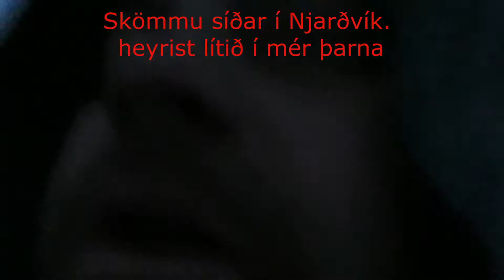Óveðursbíltúr um Suðurnesin í des.2019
Vitlaust veður var þann 10.desember árið 2019.

Fór í smá bíltúr um Njarðvík, Garð og Sandgerði þegar hásjávað var